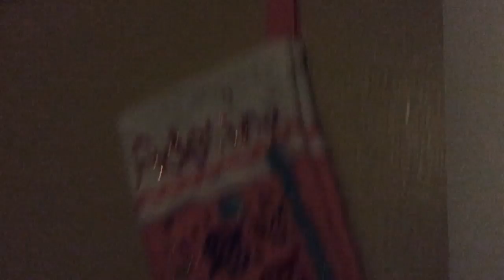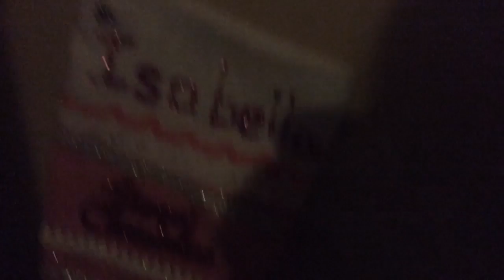Our Christmas Bed & Stockings